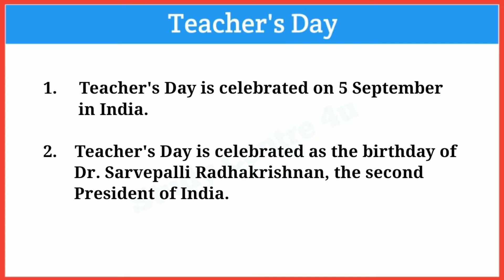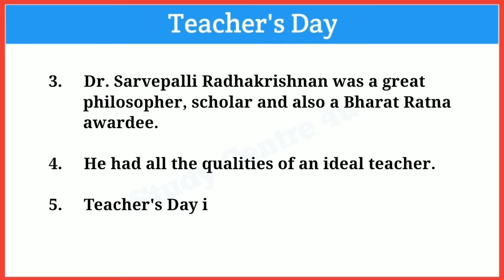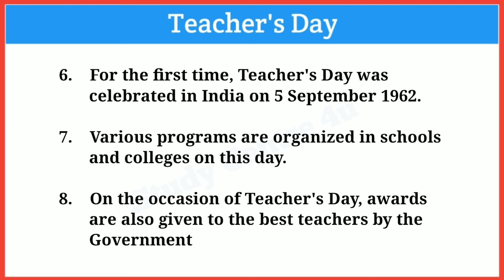10 lines Essay on Teachers Day in English || Speech on Teachers day